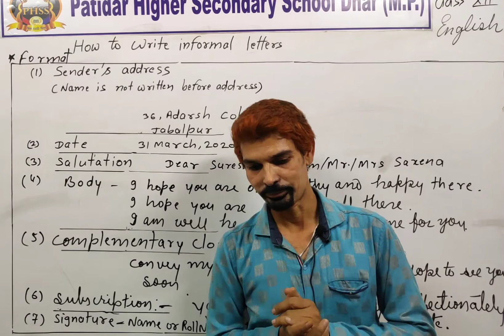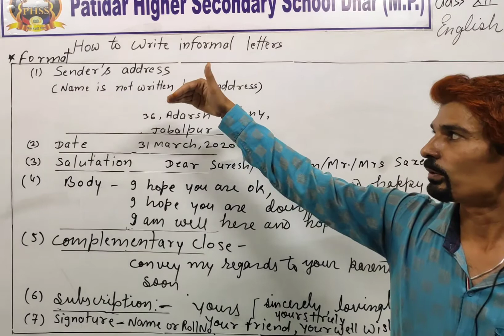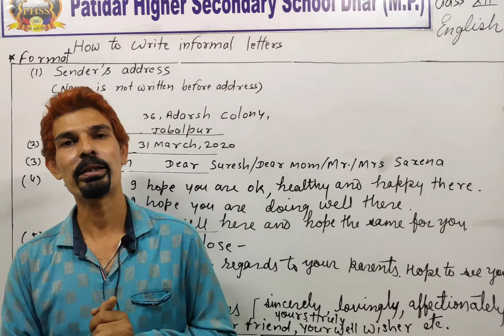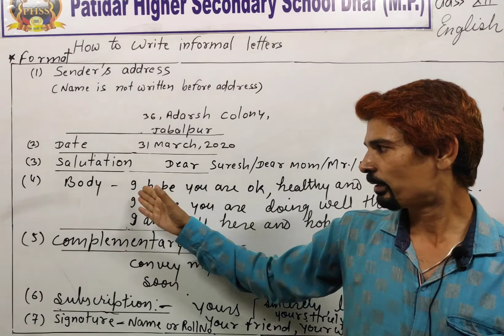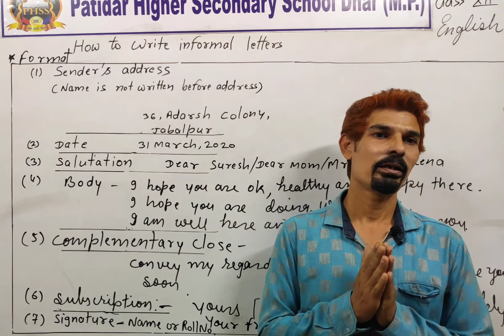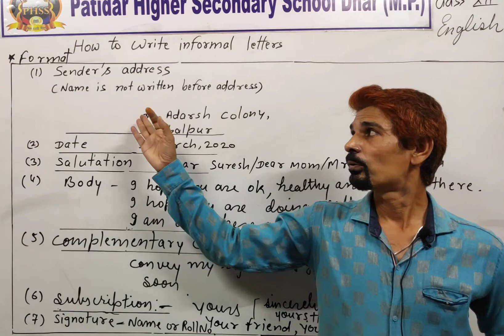Format of an informal letter, class xii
by: vijay sharma